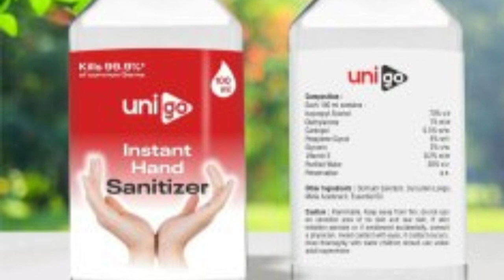कोरोना चालीसा चालीसा कोरोना korona chaleesha#koronachalisha#कोरोनाचालीशा कोरोना koronavirüs #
chaleesha#koronachalisha#कोरोनाचालीशा कोरोना koronavirüs #